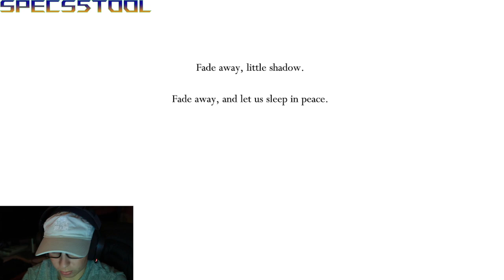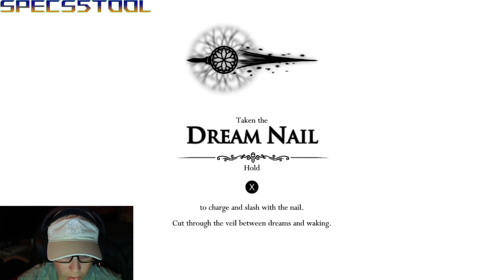Hollow Knight Part 22 Stream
I just want to get to the shiny thing!